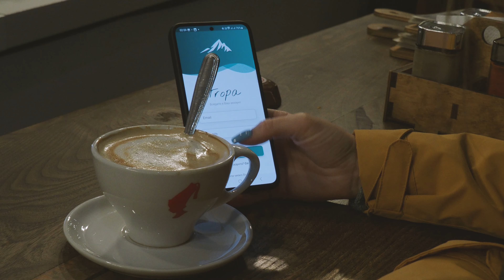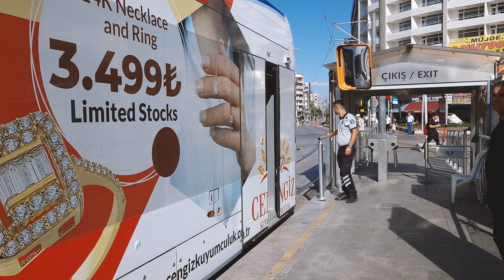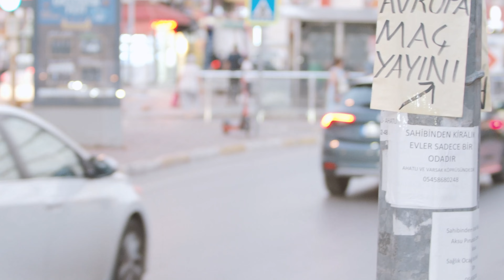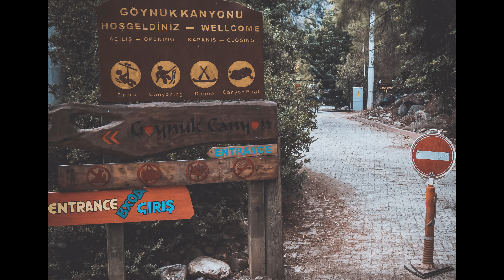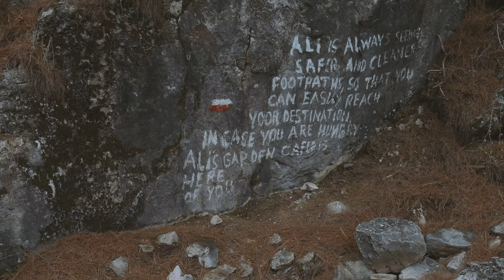Один на Ликийской тропе. Часть 1. Анталия, Каньон Гейнюк.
Наше новое путешествие по Турции в начале октября. Посмотрели на Турцию совершенно с другой стороны и влюбились в неё. Вместо привычных отелей All Inclusive тут будет:
- путешествие по Восточной Ликийской тропе в одиночку
- каньон Гёйнюк
- огни Химеры
- ночевки в палатке
- перевал Тахталыдаг
- сказочный пляж Чиралы
- проливные дожди
- город Демре и древний город Мира
- город Каш с его потрясающим пляжем - Капуташ
- город Кемер
- удивительная Кападокия, Гёреме и полет на воздушном шаре
и никого не оставляющий равнодушным - Стамбул